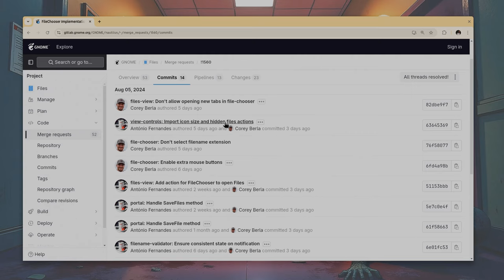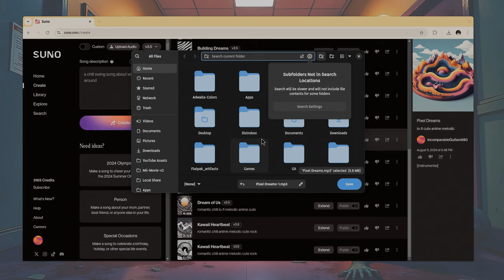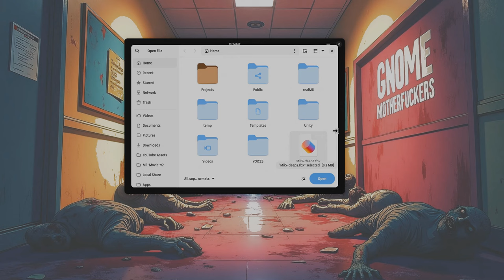Files as a File Chooser | GNOME 47 (non-drama)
In GNOME 47 Files becomes a File Chooser!